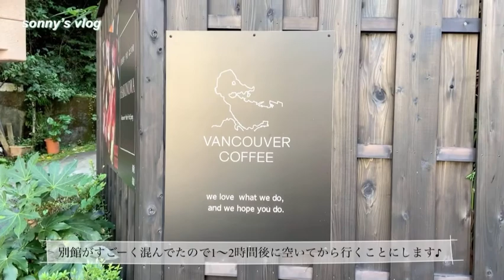[VLOG] 箱根湯本に来たら必ず食べたい「はつ花」のおそば_GoToトラベル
「はつ花」さんのHP

「Vancouver Coffee」さんのHP

箱根ひとり旅2日目前半の動画はこちら

カフェ巡りと寺社巡りが好きです。
先日、人生で初めての一人旅で箱根に行った際の2日目の様子をVlogにしました。